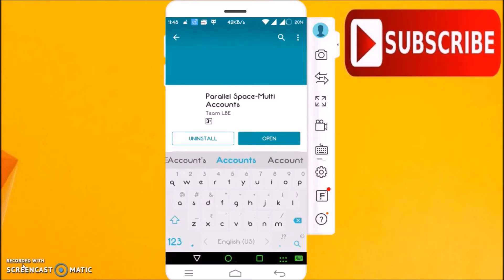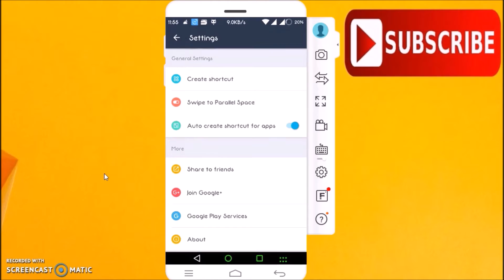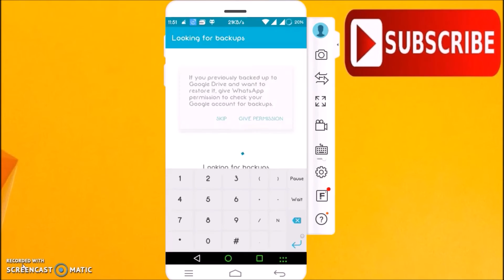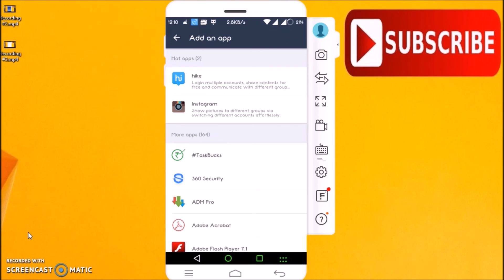How to run multiple accounts of every android app no root required by parallel space Krazie Brothers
BEST FREE ANDROID APPS 2018:

TechSayyer
welcome to Krazie Brothers
In this video i will show you how to run multiple accounts of any app no root required make 2 whatsapp, 2 twitter, 2facebook, 2 snapchat, and any other app which you are thinking for
I will do this with an app called PARALLEL SPACE MULTI ACCOUNTS
Trying to log in to multiple social networking or gaming accounts at the same time?
Parallel Space is a revolutionary app that allows you to simultaneously sign into two different accounts on a single Android device.
How it works:
Parallel Space creates a separate space in your Android phone. Users sign into one account through the app icon downloaded to the phone directly, and the other through the app icon in the Parallel Space application itself. Switching identity is done in one tap, without needing to log in and out of separate usernames.
Features:
• Powerful, without occupying all your phone storage : As small as 2MB.
• Secure: Parallel Space does not take any unique personal user information.
• Messenger apps: To connect with different contacts on a second account.
• Social apps: To share separate photos with different accounts.
• Gaming apps: To play with two accounts at the same time and double up the fun.
• Compatible with most Android apps.
Notes:
• The permissions required by Parallel Space are applied by all the apps running inside. Parallel Space itself will never gather any personal information from users.
• Memory, battery and network traffic consumed by Parallel Space are used by the various apps running inside of it.
this is my another video hope you will like it

How to run multiple accounts of any app no root required by parallel space app